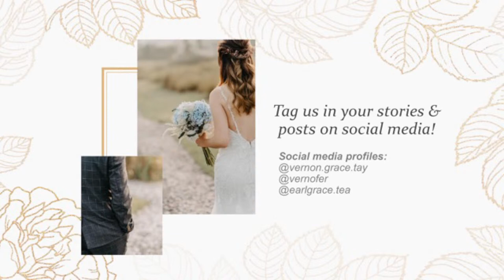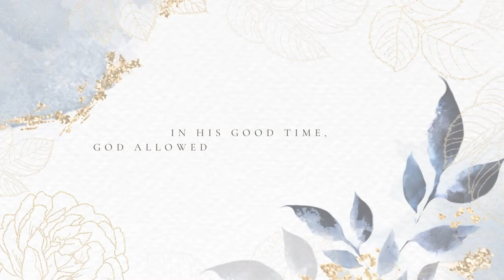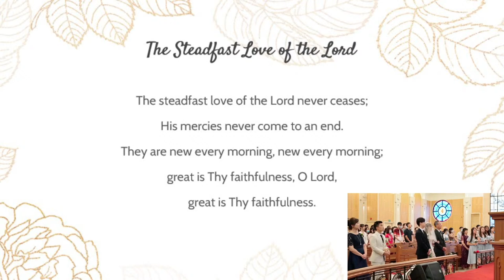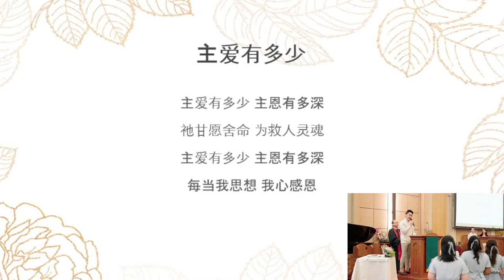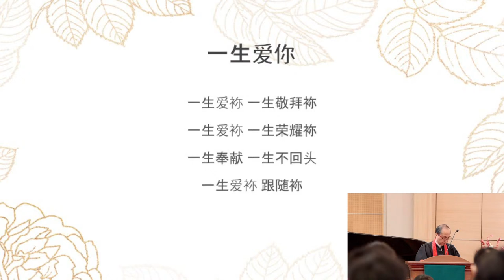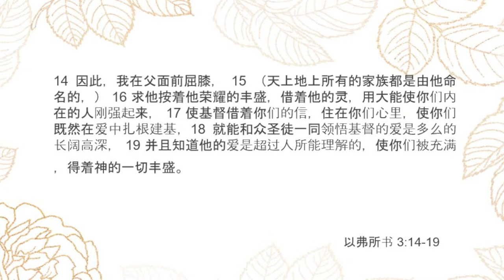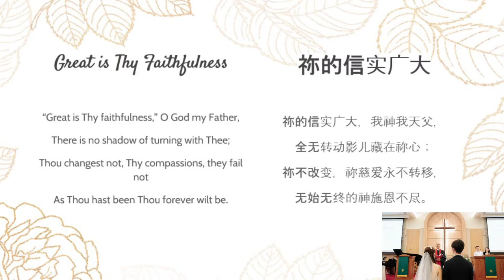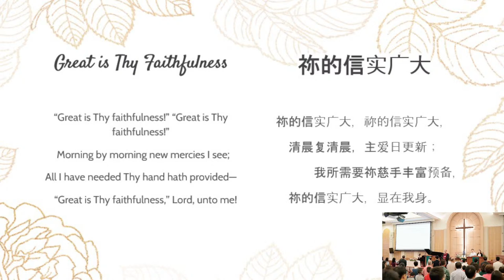Vernon and Grace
This is the live stream of the union of Vernon Tay and Grace Guan on 05 Nov 2022.
Thank you to everyone who tuned in to watch and take part in this special event with us.

WEDDING CREDITS
Wedding Venue:
Telok Ayer Chinese Methodist Church TA2